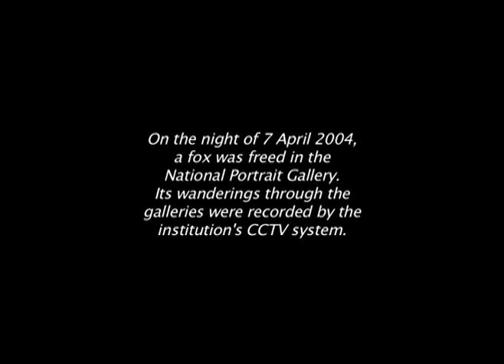Francis Alys "The Nightwatch" - Франсис Алис "Ночной дозор"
Об этой работе пишет журнал "Арт Электроникс":
"Бельгиец Франсис Алис известен в первую очередь своими картинами и перформансами, видеоартом он увлекся сравнительно недавно. В «Ночном дозоре» художник заснял с камер наблюдения лису, выпущенную на прогулку по залам музея. Животное перемещается по музейному пространству, обнюхивая мебель и экспонаты, ищет укромное место, кружит и наконец сворачивается в клубок под одной из картин. Мы словно подглядываем за животным. Таинственность происходящего будоражит. Камеры говорят нам, что у всех предметов, которые мы знаем и к которым привыкли, есть жизнь вне нашего взора. Среди картин и скульптур  бродит настоящая живая лиса, и они оживают в ее присутствии, играя совершенно новые роли".